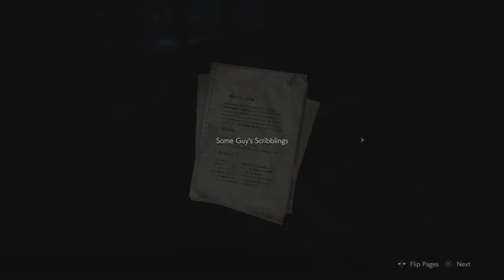Resident Evil 2 Demo Last 16 Minutes